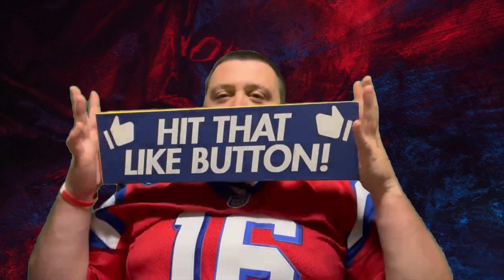What's Next for The Rock in WWE?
Welcome to my predictions for what's next for The Rock in WWE! I go down a few routes to come up the best possible scenario. Let me know what you think!

I claim no ownership of the material presented here.